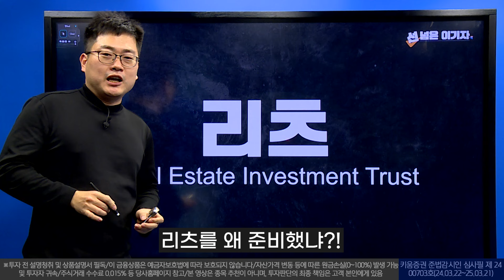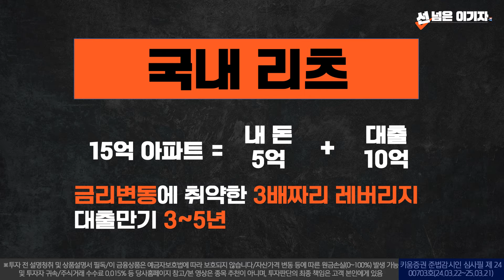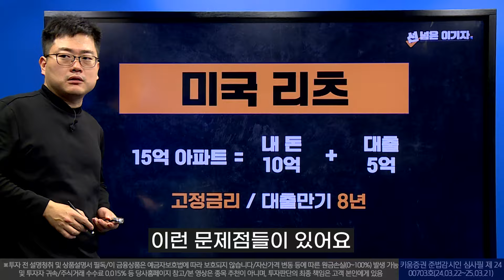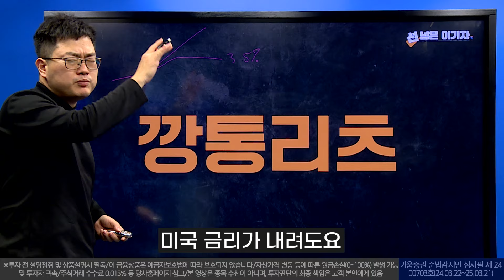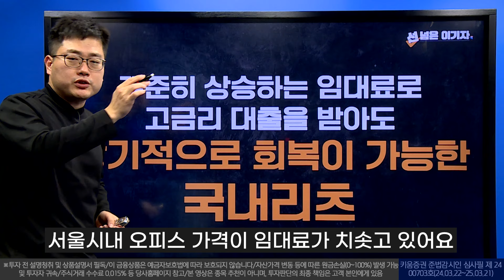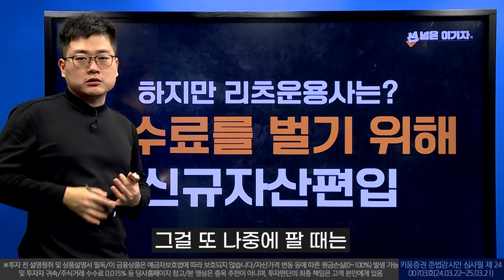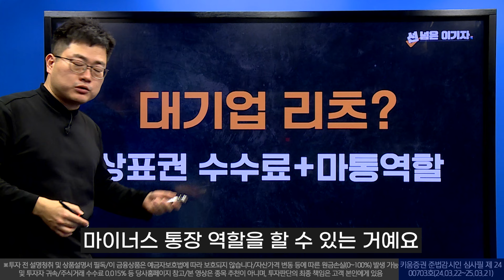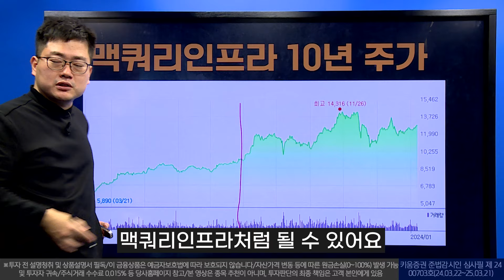📌Tip02.국내 리츠의 허와 실! 투자 전 이건 꼭 알고 투자하자! [선넘은 이기자]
투자에도 꼼수가 존재한다!
아주 건전하고 올바른 방법으로 가성비를 최대한 끌어낸 투자를
시사저널 이승용 기자 알려드립니다!

[두번째 노하우]
금리 인하 수혜 종목은 리츠다?
❌국내 리츠 투자하기 전, 조심해야 할 점과 대안 투자는?❌

※투자 전 설명청취 및 상품설명서 필독/이 금융상품은 예금자보호법에 따라 보호되지 않습니다/자산가격 변동 등에 따른 원금손실(0~100%) 발생 가능 및 투자자 귀속/투자광고 시점(또는 기간) 및 미래에는 이와 다를 수 있음/과거의 실적이 미래의 수익률 보장하지 않음/주식거래 수수료 0.015% 등 당사홈페이지 참고/해당 내용은 조사분석자료에 기반했으나 그 정확성을 보장할 수 없음